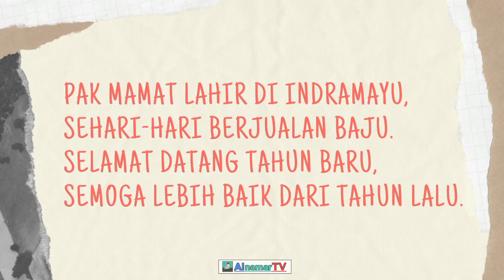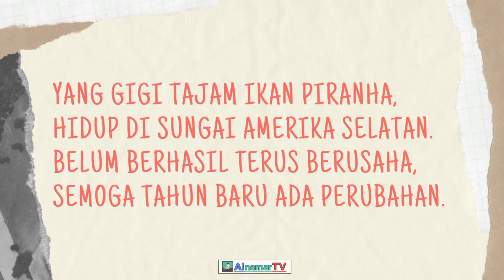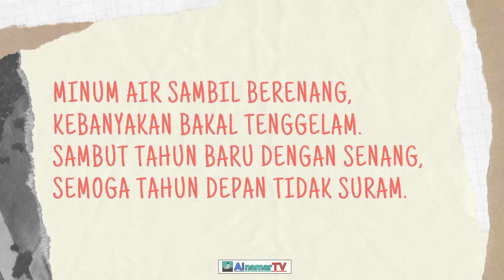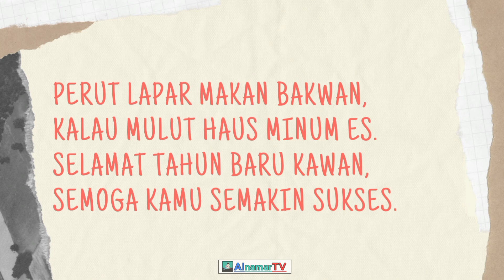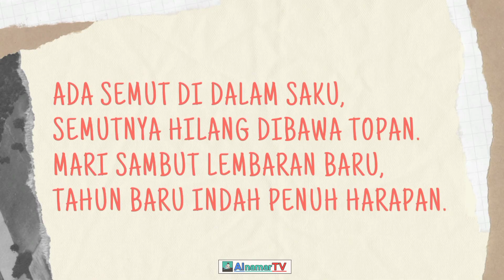PANTUN UCAPAN SELAMAT TAHUN BARU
Pantun menyambut tahun baru 2023

Pergantian Tahun atau Tahun Baru adalah moment yang ditunggu banyak orang. Pada moment tersebut biasanya orang-orang akan saling memberikan ucapan tahun baru.

Alnamar TV mengucapkan Selamat Tahun baru 2023 untuk semua subscriber yang setia mendukung kami sampai sekarang. Mudah-mudahan di tahun 2023 Allah memberkati hidupmu dengan kesuksesan, kebahagiaan, kegembiraan, kemakmuran, dan kesehatan.